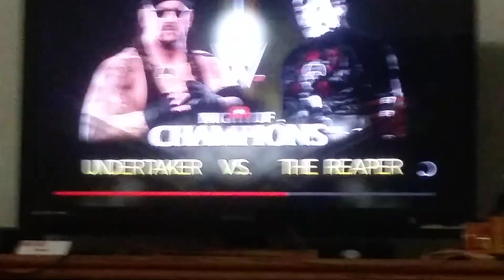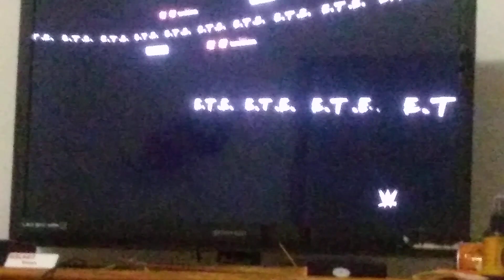wwe 2k17 eliminate thy enemy part 2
normal match for the fam diamonds championship: Charlotte vs Alicia fox

normal match: undertaker '00 vs the reaper